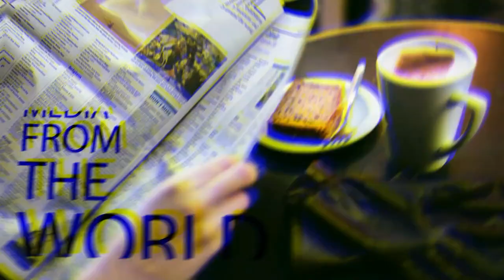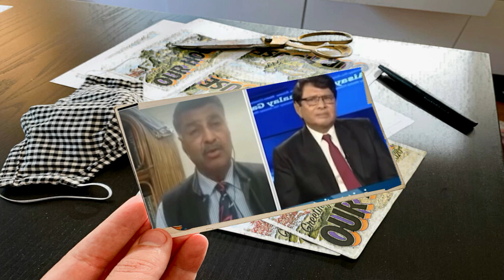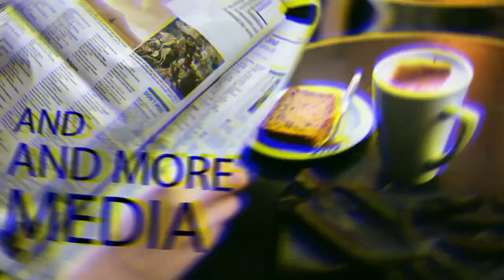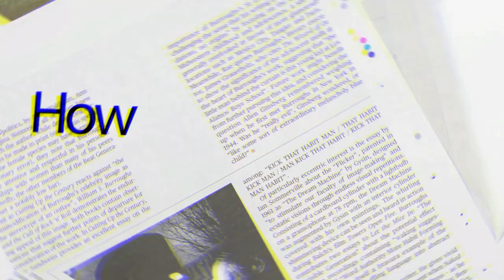Pakistan Media | जो आज तक नहीं बोलै वो आज बोलै | Pakistan Media latest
All The News About Pakistan Media, MAJOR GAURAV ARYA, VAIBHAV SINGH, PM Imran Khan, Pm Modi, Narendra Modi, Mamta Banerjee, Rahul Gandhi, Sushant Sinha, Donald Trump, Joe Biden, Mayawati, BJP, Congress, Aam Aadmi Party, Bharatiya Janata Party, Pushpendra Kulshrestha, Pak Media, Pak Media Latest, Zaid Hamid, Lal topi, Sheikh Rasheed, China, Pakistan Army, Indian Army, Amit Shah, Rajnath Singh, Sonia Gandhi, Nirmala Sitharaman, Yogi Adityanath, Anand ranganathan on mamata banerjee , Anand Ranganathan latest , anand Ranganathan debate , anand Ranganathan best reply , anand Ranganathan trolled mamata banerjee , anand Ranganathan thug life , आनंद रंगनाथन best debate , Rohit sardana on disha ravi, rohit sardana on Greta thunberg , Rohit Sardana on rahul gandhi , Rohit Sardana on arvind kejriwal , Rohit sardana thug life , Rohit sardana trolled rahul gandhi , Anjana om kashyap vs sambit patra , Sambit patra on kejriwal , Disha ravi controversy , Disha ravi case reality , Bjp on Disha ravi , Rohit sardana savage moment , who is climate activist disha ravi , Sambit Patra thug life , संबित पात्रा का जबरदस्त जवाब , संबित पात्रा ठग लाइफ , संबित पात्रा vs राहुल गांधी , Sambit patra trolled maulana , sambit patra savage moments , Savage Indian politician 2019 , modi thug life compilation 2019 , yogi thug life compilation , Modi savage moments 2019 , Rahul Gandhi thug life compilation , Rahul Gandhi savage moments , Hilarious Indian politicians , Yogi savage moments 2019 , funny Indian politicians , hilarious idian politicians 2019, Savage SavageRahulGandhi​ dr.
dr. fiza akbar khan hot,
dr. fiza akbar khan today,
dr. fiza akbar,
dr. fiza akbar khan biography,